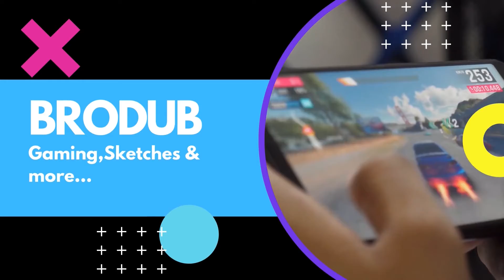When Donald Trump plays Human Fall Flat (Hindi) - Part 2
Hello guys!!! Today we’ll be playing Human Fall Flat and playing with us is none other than.. THE LEJHANDD.. Donald Trump or Dolaand Trump :P

Human: Fall Flat is a hilarious, light-hearted platformer set in floating dreamscapes that can be played solo or with up to 8 players online. Free new levels keep its vibrant community rewarded.

Special mention to my editor ‘Yash Roop Rai’